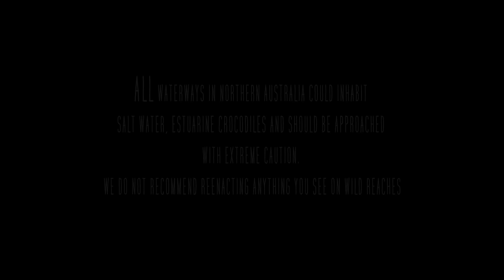BOGGED AND ROLLED THE BOAT | 3 day survival catching our food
WHAT A MISSION THIS WAS! We knew this tinny mission was going to be tough but with the extreme heat and the dramas we had crossing the Salt Pans it was a long, hard day. This was such a fun mission though, 3 DAYS Catching and Cooking all our food and sleeping in the trees on a remote Cape York Coastline. Wild adventures dont get much better than this.